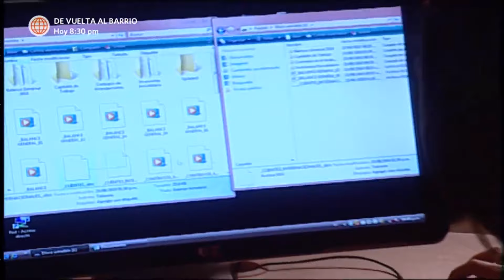Al Fondo hay Sitio 2: ¿Claudia será confrontada por Francesca tras saber la verdad? (Capítulo 48)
¡QUÉ HIZOOO! 😱😰
Claudia será confrontada por Francesca tras saber toda la verdad sobre sus romances con Miguel Ignacio y Mike, sin embargo, la secretaria ya cometió su plan.

Hagámoslo bien.